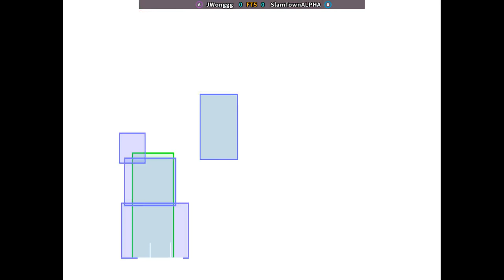Street Fighter Alpha 3 - JWonggg FT5 SlamTownALPHA